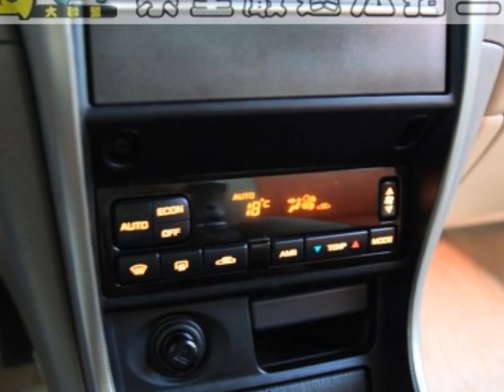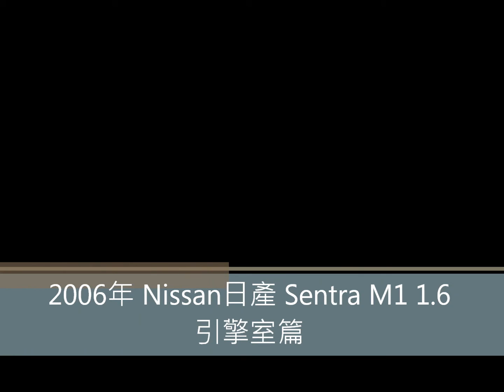2006年 Nissan日產 Sentra M1 1.6 :崇聖嚴選法拍二手車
都市用車的最佳首選 , 簡約的造型 , 清爽的外觀 , 科技感十足的配備 , 乘坐感舒適 , 完美用車最佳選擇 !! 竭誠歡迎蒞臨鑑賞試乘 意洽阿旺站長 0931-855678 !!!